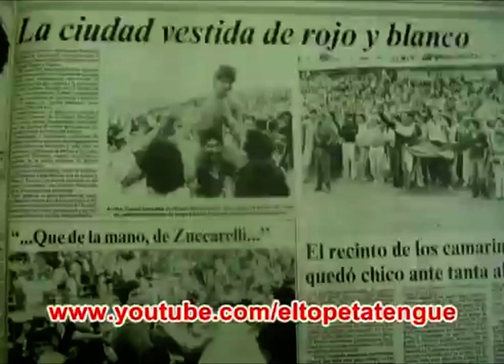Madelón y Unión: "En este lugar me perdonan casi todo, por el 89"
Mano a mano con Leo Madelón (Parte II) en el estadio 15 de Abril. El Pelotazo, El Once TV, Paraná, Entre Ríos. Año 2016.